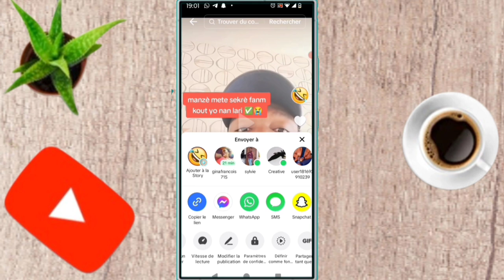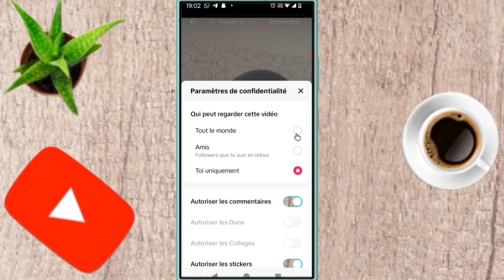✅ Votre vidéo tiktok n'obtient pas de vues, ne supprimez pas les vidéos, mais que faire sur tiktok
dans cette vidéo on apprend que tu expliques.   Votre vidéo tiktok n'obtient pas de vues, ne supprimez pas les vidéos, mais que faire sur tiktok , dans cette vidéo et vous et moi qui avons aimé la vidéo laissez un commentaire et partagez et dites-nous ce que vous pensez de cette vidéo et vous et moi qui venons de rencontré la chaîne Abonnez-vous et activez la cloche pour ne pas rater les prochaines vidéos et ne pas nous oublieret n'oubliez pas nous venons d'activer une boutique sur la chaîne visitez nous merci .

Vidéo app
Vidéo Facebook
Vidéo youtube
Vidéo tiktok
Vidéo Instagram
Vidéo internet